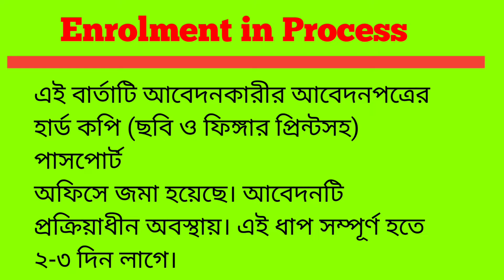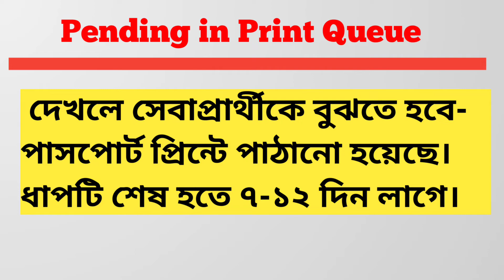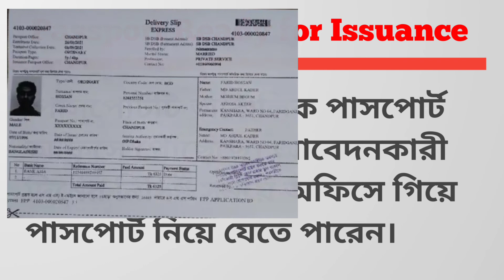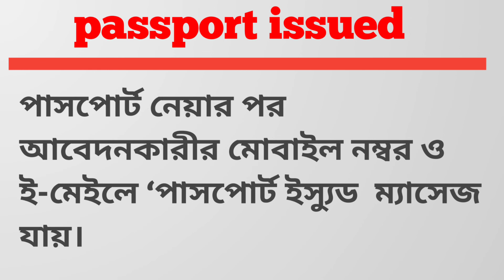E-passport Application Status Meaning|ই-পাসপোর্ট অনলাইন স্ট্যাটাস কোনটার মানে কি #2022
🌎SMS  মাধ্যমে passport check করুন